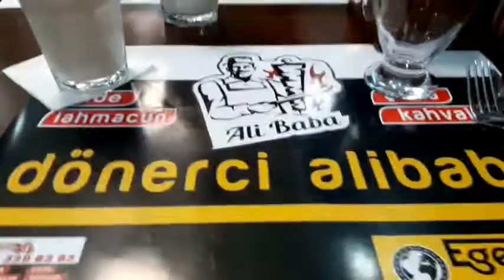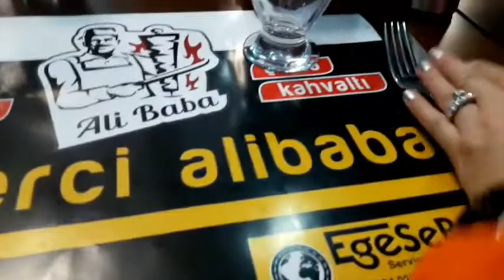YEMEKTEYİZ | SUNUM | ÇOK BEĞENDİM ALDIM🛍